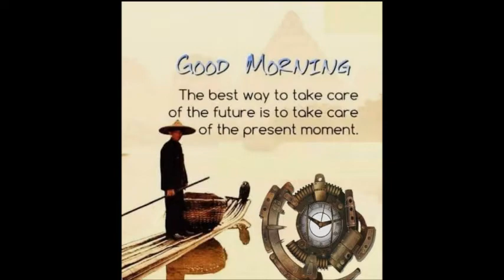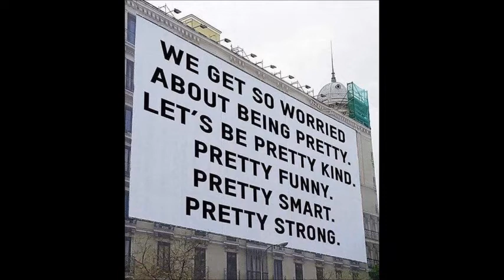Life 40: Tell the truth, or someone will tell it for you.....Breathtaking, Amazing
1. Goodbyes are only for those who love with their eyes. Because for those who love with heart and soul there is no such thing as separation.
2. Togetherness, passion, laughter, faith, trust, and jealousy are the essential ingredients of love.